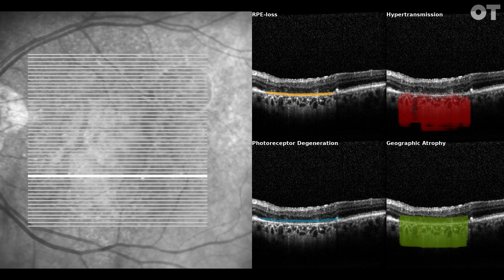Geographic atrophy quantified and tracked using AI in secconds